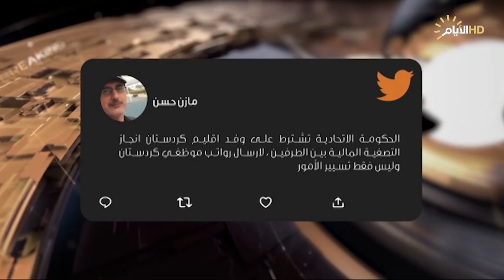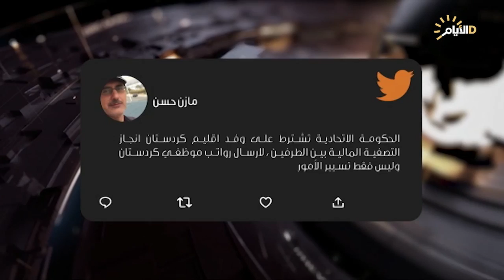حصاد الايام، قريبا .. اردوغان في بغداد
حصاد_الايام مع بشار الظاهر
♦️الملف الاول :
اردوغان في بغداد .. تنظيم جدول الاعمال.

استوديو :د. طالب محمد الفيلي :باحث واكاديمي.

سكايب :حامد اوغلو :محلل سياسي من تركيا.

♦️الملف الثاني :
رواتب موظفي الاقليم .. حبل الشد بين بغداد و أربيل.

استوديو :د. عدنان السراج :رئيس المركز العراقي للتنمية الاعلامية.

سكايب :د. محمد الديرشوي :استاذ العلوم السياسية من دهوك.